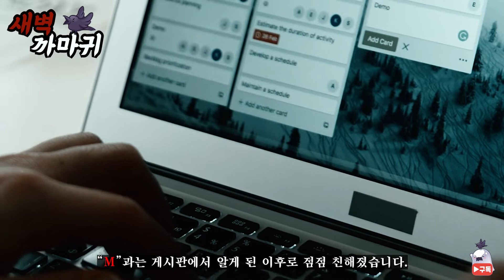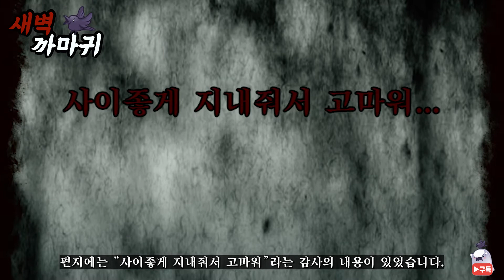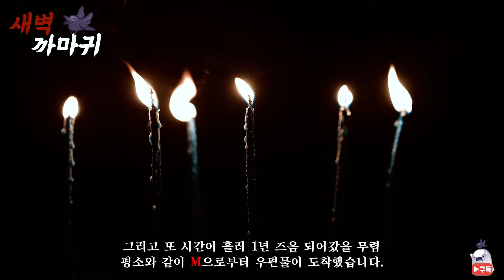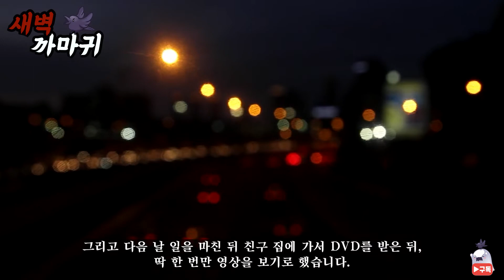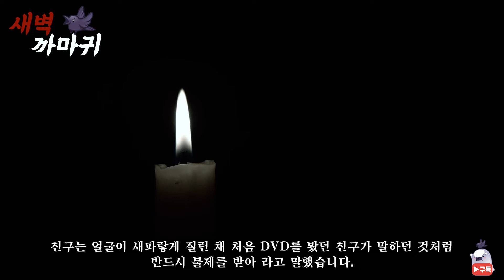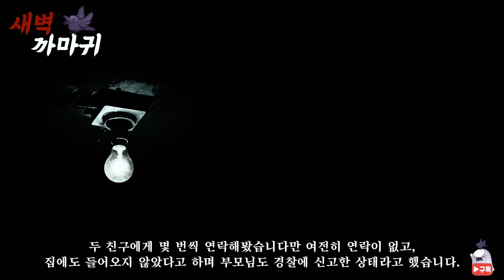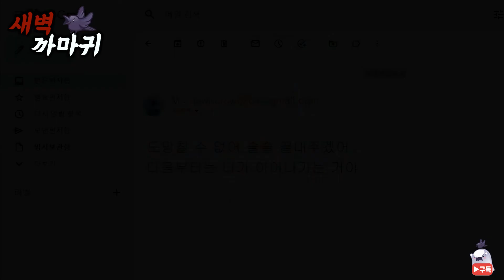[무서운 이야기] 의문의 "DVD" [괴담]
이어폰 또는 헤드셋을 착용 후 시청해주세요~

시청자 구독자 여러분 감사합니다 ㅎ

업로드 : 매주 목요일 or 금요일

BGM